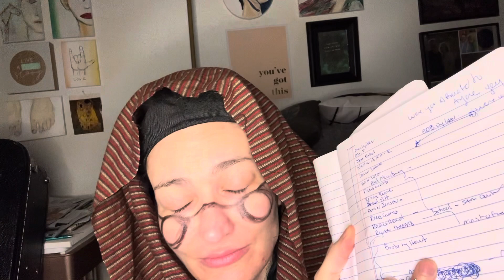Dana adores her dad. Yenta is concerned for a real soul mate, with dana’s illness & money. Fake love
Dana’s father has used men all her life to drive the income of the show (berg) she has never been allowed to date anyone she finds very sexy. Maybe 2. She should have both. But hollywoods view of sexy isn’t dana. They show her daily. The unmentioned crushes are yentas new work.